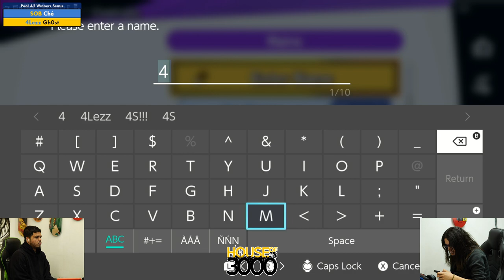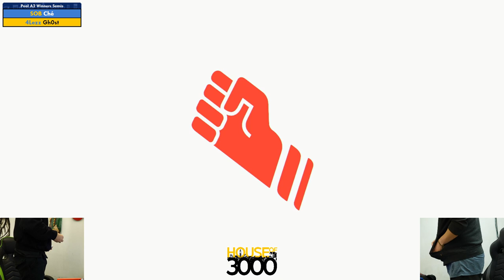Xeno318 Pool A2 Winners Semis Ché vs Gh0st